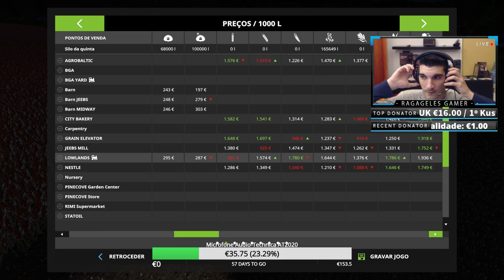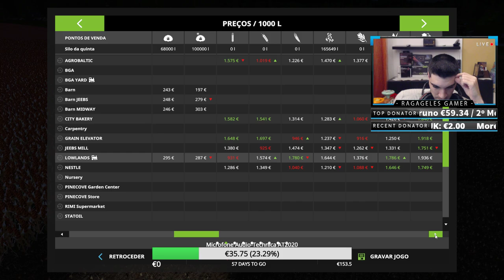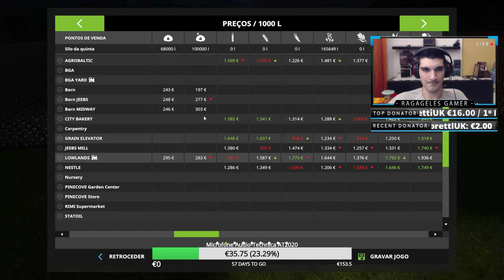🚜Farming Simulator 17|T2| Rumo a 1milhão€ #04